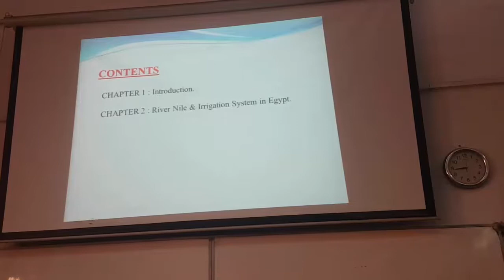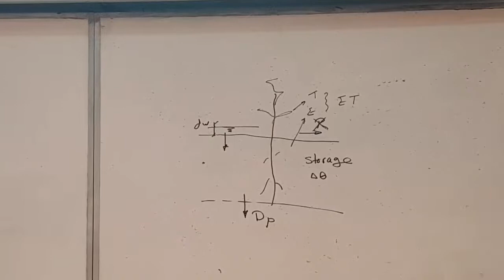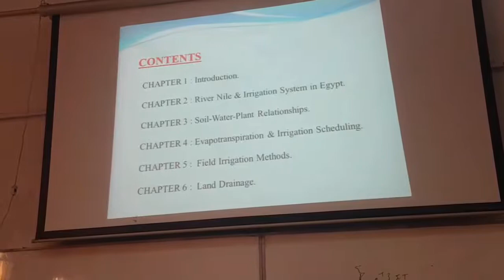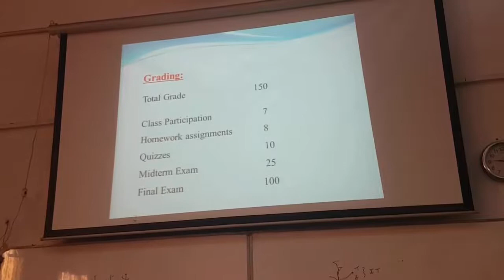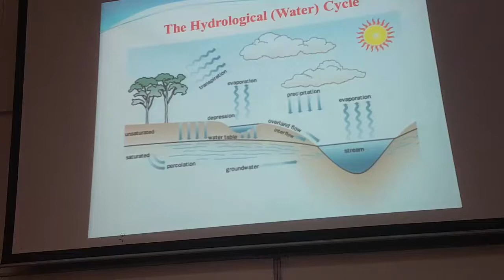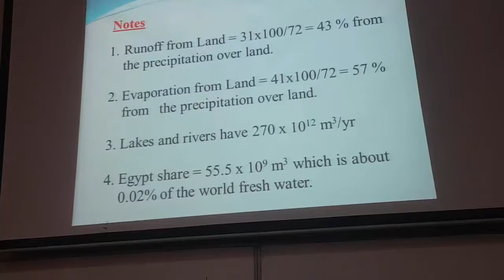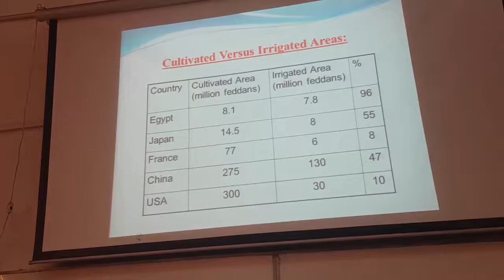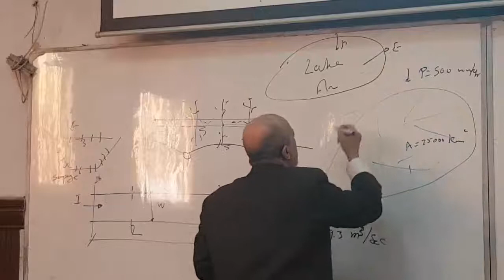محاضرة الري و الصرف الاولي دكتور كمال الدين مقدمة تانية مدني ترم تاني 2020